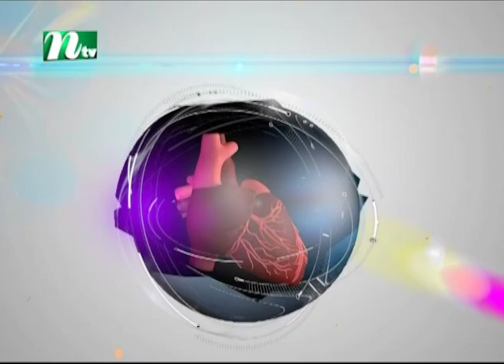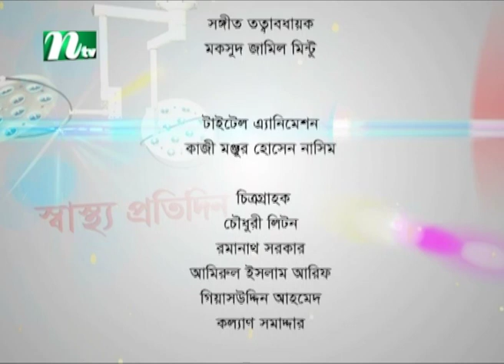করোনাকালে কিডনি সার্জারি | ডা: মাকসুদুর রহমান চৌধুরীর পরামর্শ | Shastho Protidin | EP 4138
Shastho Protidin | Episode 4138 | Advised by Dr. Maksudur Rahman Chowdhuri | Presented by Dr. Moona Tahsin | Produced by NTV | Country: Bangladesh 💙 Make sure to Subscribe to NTV HEALTH and Turn the Notifications Bell 🔔 ON!